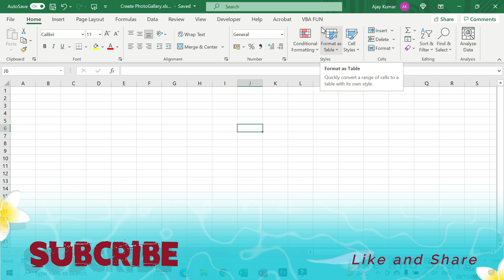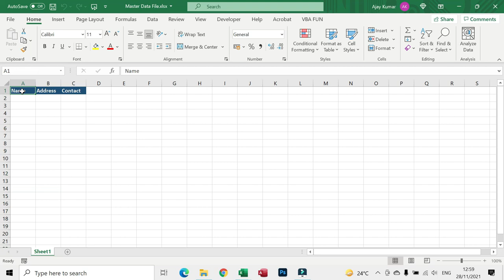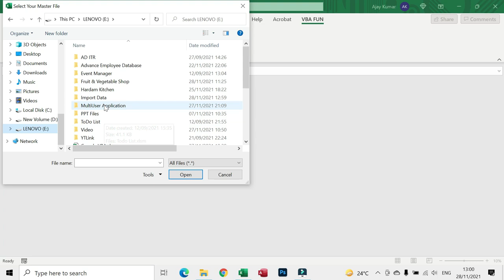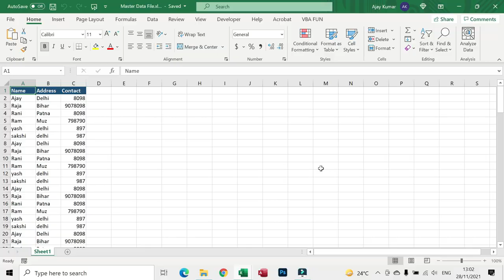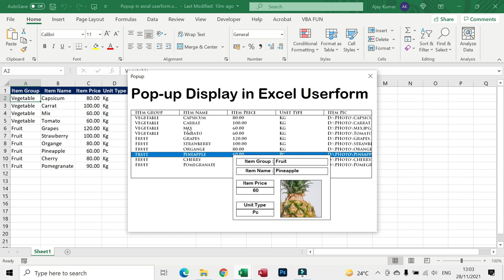Excel Userform Never Seen Before Upcoming project (Excel Application)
Excel Userform Never Seen Before Upcoming project | Excel Vba

Hello Friends, I am very excited to show you some amazing tricks to create never seen projects under excel in userform.

Our Aim :
userform in excel in hindi
Provide support in vba in Excel,
Support to create Excel Application Development,
Provide Free Excel Vba Training